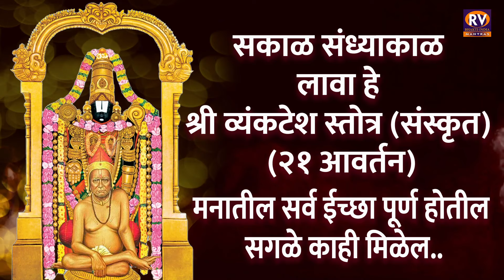Shree Vyankatesh Stotra | श्री व्यंकटेश स्तोत्र (संस्कृत २१ आवर्तन) Shri Swami Samarth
सकाळ संध्याकाळ लावा हे श्री व्यंकटेश स्तोत्र (संस्कृत) मनातील सर्व ईच्छा पूर्ण होतील सगळे काही मिळेल
Shree Vyankatesh Stotra
Singer -Deepa Rane
Producer : Bhakti Vision / Prakash Parkar
Label - Rv Bhakti India - Bhakti Vision

श्री स्वामी समर्थ🙏 🌹अशक्य ही शक्य करतील स्वामी🌹
आपल्या Bhakti vision  - मराठी चॅनल वर आपले स्वागत आहे.

◆जय श्री स्वामी समर्थ ◆जय श्री दत्तगुरूं ◆ जय श्री स्वामी समर्थ ◆जय श्री दत्तगुरूं ◆जय श्री स्वामी समर्थ ◆जय श्री दत्तगुरूं ◆जय श्री स्वामी समर्थ ◆जय श्री दत्तगुरूं ◆जय श्री स्वामी समर्थ

Bhakti vision leads you to the best devotional tracks.

There Is A Wide Range Of Aarti, Shlok, Bhajan, Chalisa, Mantra, Jaaps Stotra , Katha Aarti's,  Mantras, Meditation Chants, Jaap, Shlokas,
Sandhyakalche Shlok संध्याकाळचे मंत्र Maruti Stotra Daily Prayersdevotional Prayers Peacefull Songs  Shlokas Sprituals Ram Raksha Sakalche Shlok Daily Shlok महालक्ष्मी नामस्मरण संध्याकाळ चे श्लोक Tarak Mantra Shree Suktam Shree Sukta Mahalaxmi Renuka Ekadashi Tulsivivah Tulshiche Lagna महालक्ष्मी नामस्मरण महालक्ष्मी मंत्र महालक्ष्मी आरती Sadasarvadayog Amritwani And Kirtan's.

Connect with the Divine and with all beings around you.

Bhakti vision promises of the best of the spiritual world, leading you to spiritual path and the inner most divine Peace.